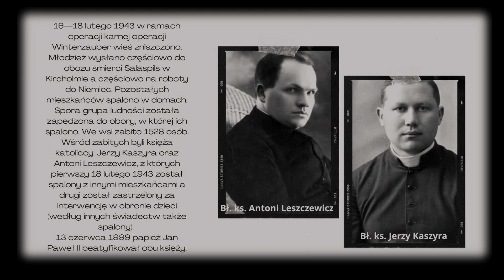LESZEK ŻEBROWSKI: NIE POZBYWAJMY SIĘ WŁASNEJ HISTORII, BO ZABIORĄ NAM WSZYSTKO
Ludobójstwo niemieckie w Rosicy - jednorazowo Niemcy spalili żywcem 1528 Polaków, głównie kobiety i dzieci! To ponad dziesięciokrotnie więcej, niż spalili Żydów w Jedwabnem.

O Jedwabnem wie cały świat. Zna prawdę? Nie, na ogół nieprawdę. Ekshumacji nie przeprowadzono, zamiast poważnych badań historycznych odbyła się propagandowa hucpa i od narzuconej wersji nie wolno odstąpić nawet na milimetr.

O Rosicy nie wie praktycznie nikt. Polska szlachecka wieś na dalekiej Witebszczyźnie została objęta niemiecką akcją Winterzauber (Czar zimy). W dniach 16-18 lutego 1943 r. miejscowość została prawie całkowicie unicestwiona. Kobiety, dzieci i osoby chore zostały spalone żywcem, młodzież i mężczyźni w sile wieku wywieziono do obozu koncentracyjnego Salaspils pod Rygą. W płomieniach zginęli również miejscowi kapłani: ks. Jerzy Kaszyra i ks. Antoni Leszczewicz.

A teraz pytanie: czy na miejscu tej wielkiej zbrodni pojawiają się oficjalni przedstawiciele państwa polskiego, czy polskie placówki dyplomatyczne i ośrodki informacyjne otrzymują odpowiednie materiały, aby informować o tym świat?